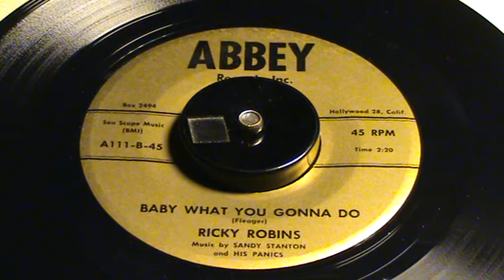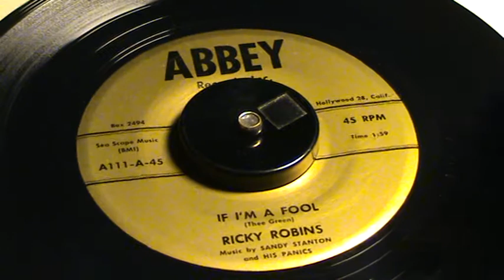RICKY ROBINS-BABY WHAT YOU GONNA DO/IF I'M A FOOL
ABBEY 111..KILLER 50'S ROCKABILLY feat.SANDY STANTON & HIS PANICS ON BACKGROND !!